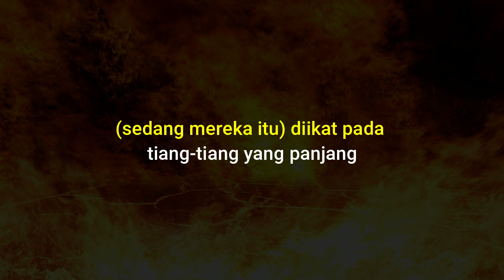SURAH HUMAZAH TERJEMAHAN INDONESIA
Surah Humazah